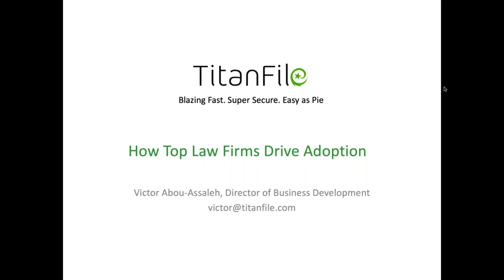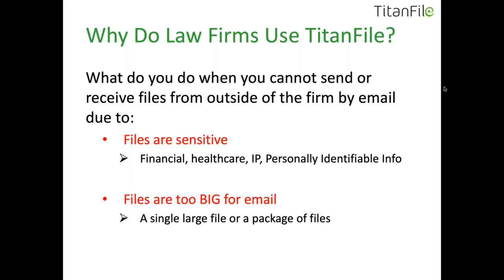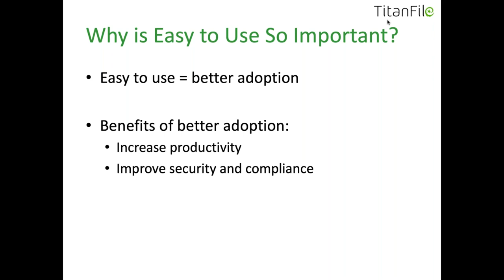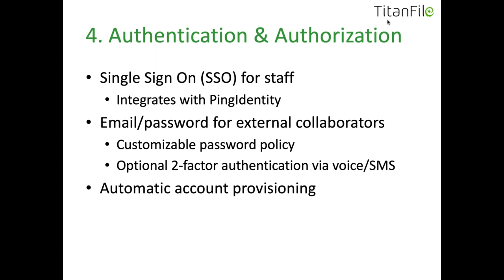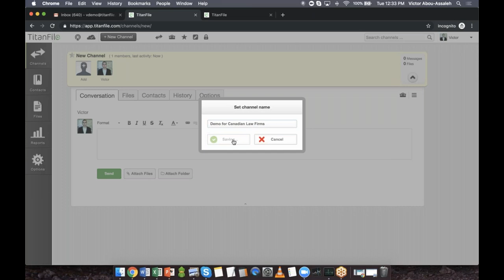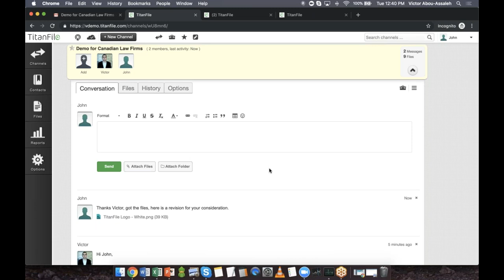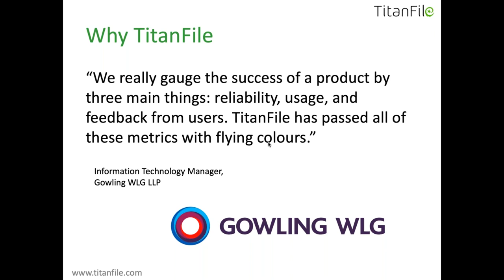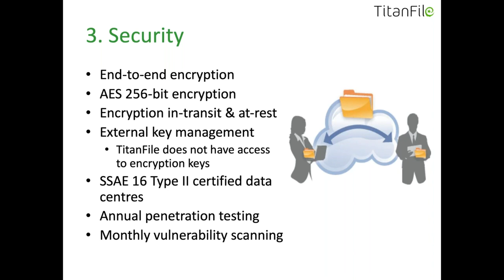How Top Law Firms Drive Better Adoption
Clients are increasingly demanding higher agility and flexibility in the delivery of legal services.

In this webinar recording, learn how TitanFile helps Canadian law firms like Gowling WLG, Cassels Brock and Koskie Minsky simplify client collaboration and large file transfer.

This webinar covers:

- How top Canadian law firms successfully implemented a client collaboration solution
- [Live Demo]: How simplicity and user experience = better user adoption
- Why better user adoption = better security